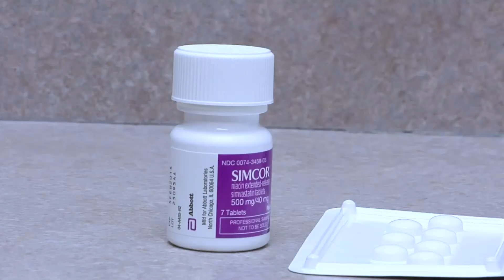Aspirin Therapy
Is a baby dose of aspirin every day still recommended? Dr. Patrick Looser explains what you need to know.